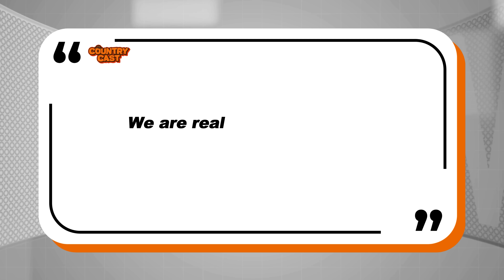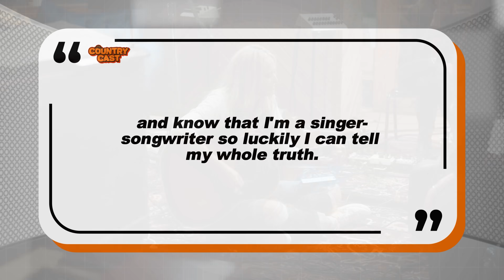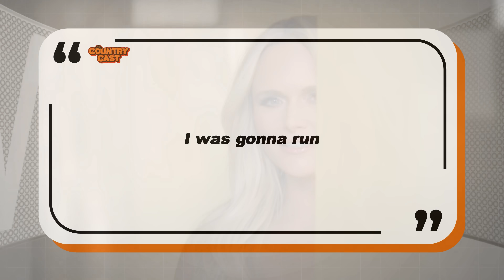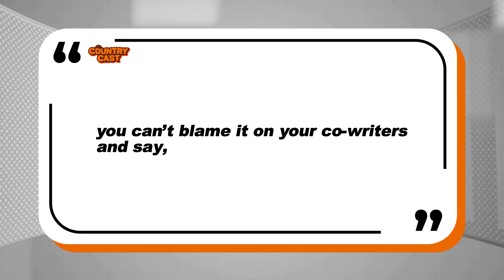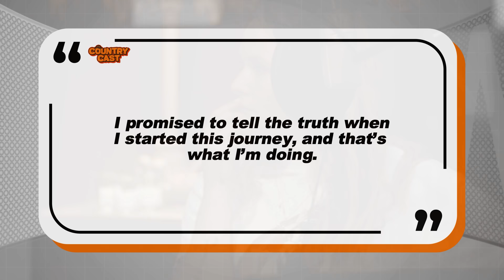Miranda Lambert Responds to Ex Husband Blake Shelton Rumors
Miranda Lambert is opening up about her new album 'Postcards from Texas' and a song on the record that is seemingly about her split from ex husband Blake Shelton.